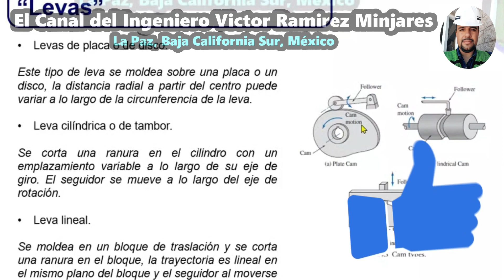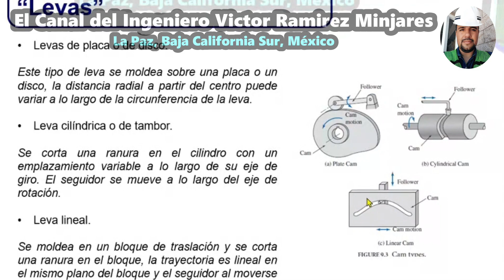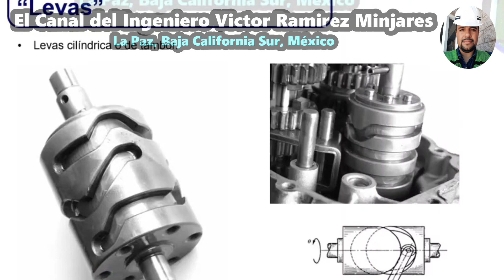* Tipos de levas *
Aquí te explico los tipos de levas dentro del contexto del estudio de los mecanismos en la ingeniería.
📗 📓 📕 Para La Realización De Nuestro
Video Educativo Se Consultó La Siguiente
Referencia Bibliográfica :       📗 📓 📕
LIBRO: Máquinas y Mecanismos
AUTOR: David H. Myzka
EDICIÓN NÚMERO 4
EDITORIAL Pearson.
AÑO 2012.

* Ingeniería 👷🏽 💻 🚧
* Docencia 👨🏼‍🎓 📐 📝
* Cultura 🎨 🏯 📖
* Entretenimiento 🎬 🎮⚽️

Física,
Matemáticas,
Dibujo Técnico Por Computadora,
Electricidad,
Materiales,
Máquinas y Mecanismos,
Software Educativo,